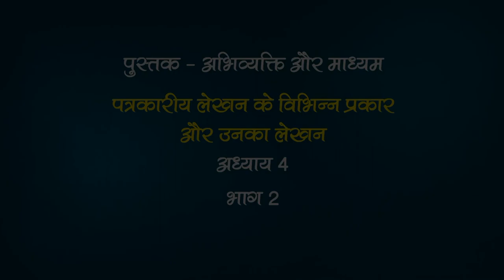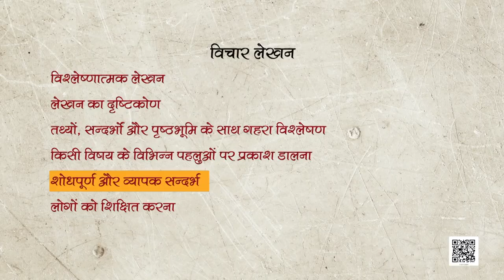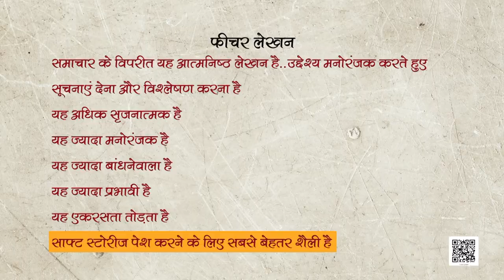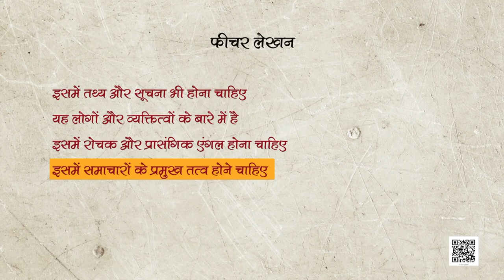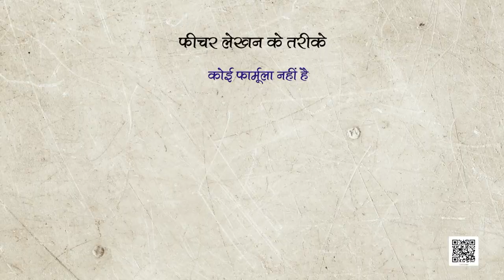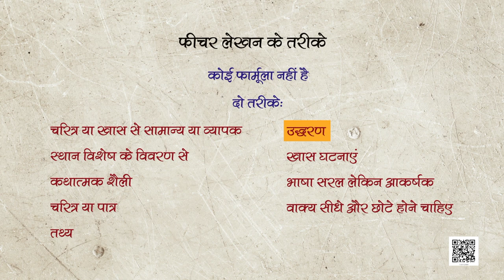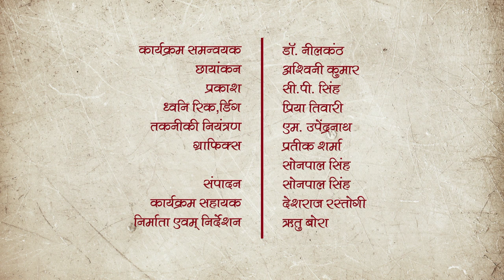कक्षा 12: पाठ 4. अभिव्यक्ति और माध्यम- पत्रकारीय लेखन के विभिन्न प्रकार और उनका लेखन (भाग 2)